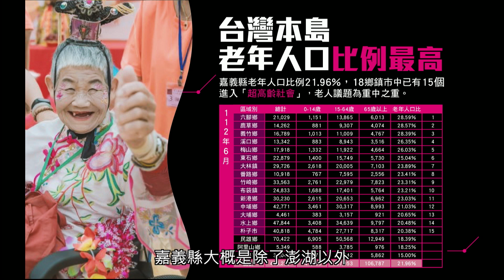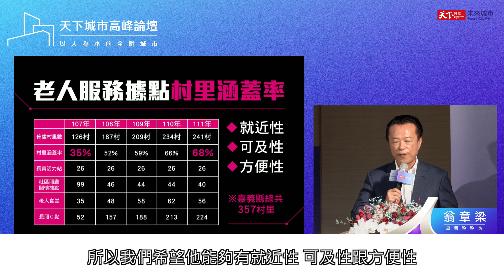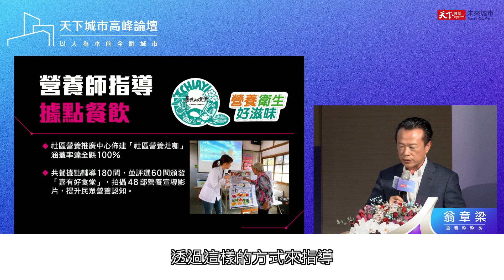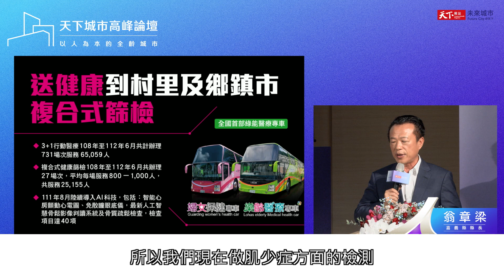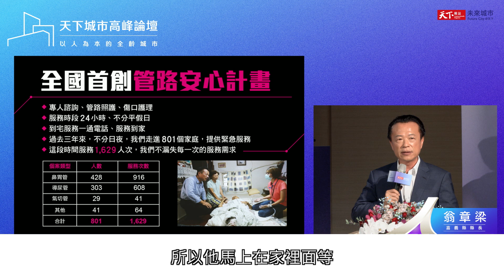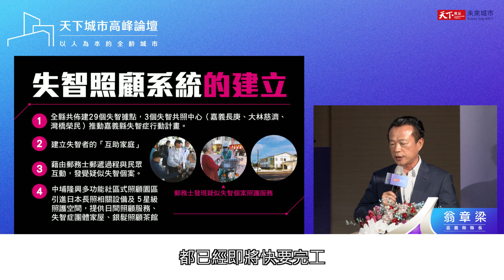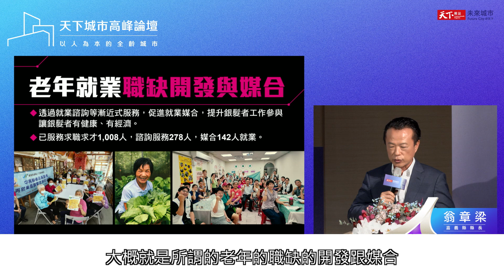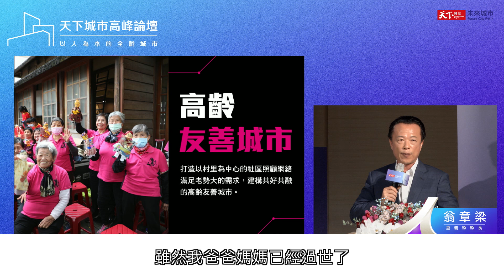【2023 天下城市高峰論壇 #9】嘉義縣長 翁章梁：打造社區照顧網路 建構共好共融的高齡友善城市｜天下雜誌✕未來城市｜廣編企劃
【🎬 2023 天下城市高峰論壇．精華影音 #9 】
◦•◦• 多管齊下 打造嘉義長壽新樂園 ◦•◦•
身為台灣本島老年人口比例最高的城市，嘉義該如何在有限資源下提供老年人充足福利？

從前端的健康促進到後端的醫療照顧、讓嘉義變成壯有所用、老有所終的幸福城市。嘉義縣長 @翁章梁：「我們希望能夠建立一個讓老人家出了家門，就可以享受政府福利設施的一個友善城市。」

≫ 閱讀對談精華報導：
讓0到100歲的市民，在這座城市找到夢想的生活方式，活出最好的自己。